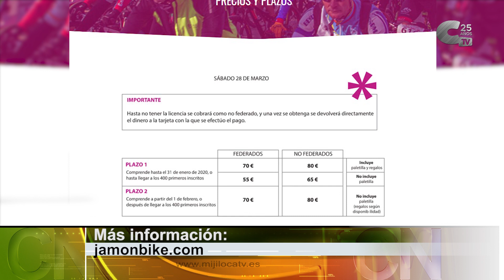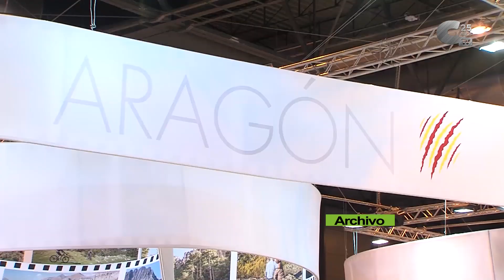Ya hay fecha para la IX Jamón Bike: el 28 de marzo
A pesar de las dificultades que implica perder a su principal patrocinador, la IX Jamón Bike ya tiene fecha. Será el 28 de marzo, volverá a ser sede del Campeonato de España y promete ser más dura que las ediciones anteriores.